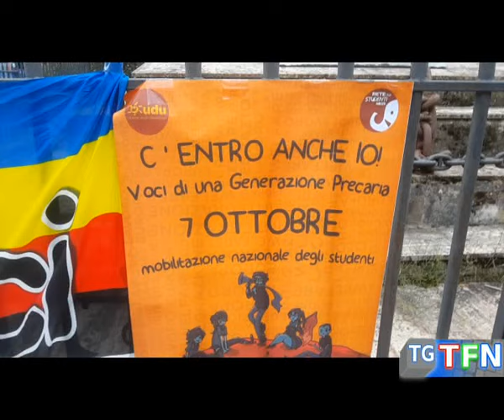Rete degli studenti sulla "buona scuola"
La Rete degli studenti sulla "Buona Scuola" discussione sui diritti degli studenti